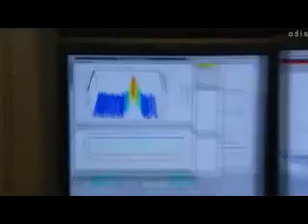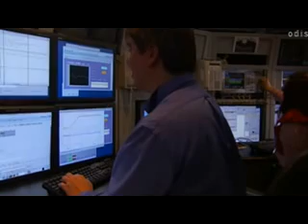Enigma de los agujeros negros (5/5)